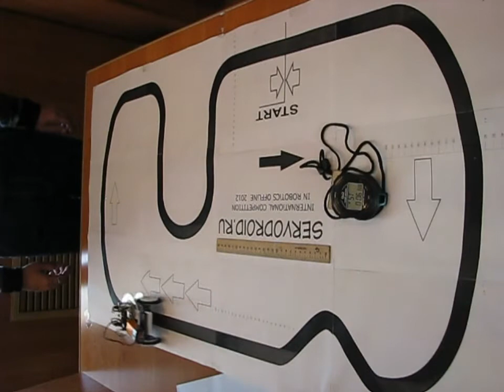SERVODROID.RU - [II] Open International Competition In Robotics Offline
[II] Open International Competition In Robotics Offline

team Елеусов Алишер
time 15.48